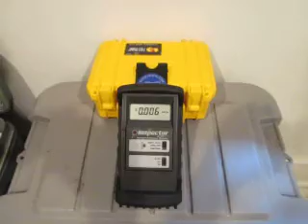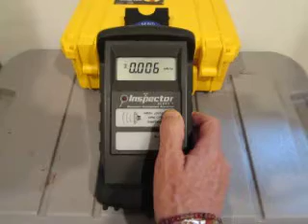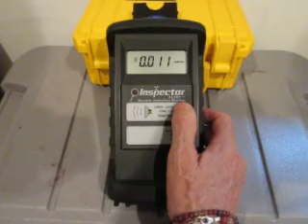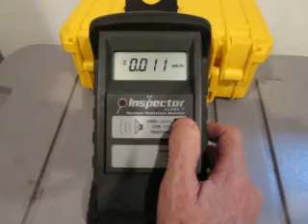Inspector Alert, flipping between CPM & micro-sieverts / hour, for a rough correlational comparison.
A short video of my Inspector Alert (purchased and calibrated in Dec 2011), flipping back and forth between the CPM and micro-sieverts / hour scales.  This video is for folks who are interested in a rough comparative conversion between the two scales.  I am well aware that these are different measures - so please, no comments about that - I know.  However, unfortunately many of us are using geigers that measure radiation in different units and it is *very difficult* to share geiger counter readings amongst ourselves when we are all measuring in different units.  I am sure that the nuclear industry has intentionally created many difficult quandaries in describing radiation units of measure to make it difficult for citizens and the general public to understand the seriousness and severity of the health and environmental risks that this unfathomable monster poses to our planet.  May we all find a way forward in peace, embracing the beauty and sacredness of this place that we call home - Earth.